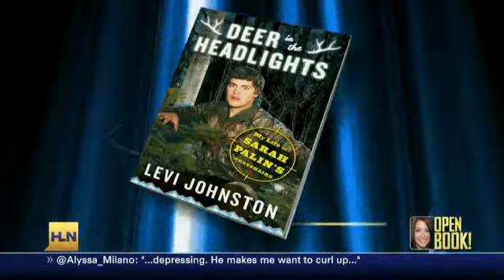HLN: Bristol Palin's book shockers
Brisol Palin dishes on ex-fiancee Levi Johnston in her recent memoir.